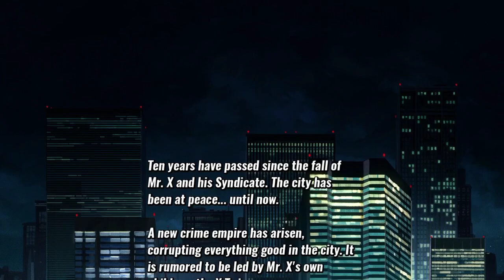[LIVE] STREAMS OF RAGE | Streets Of Rage 4 | Nintendo Switch | London UK